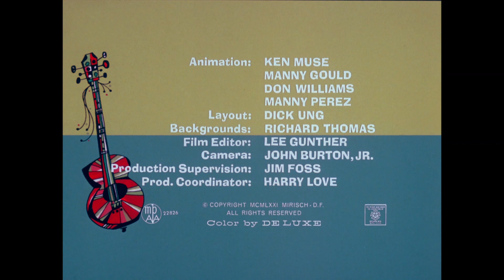Toro i Pončo - Dva skoka i balvan - Epizoda 9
Crtani film Toro i Pončo - Sinhronizirano na hrvatski